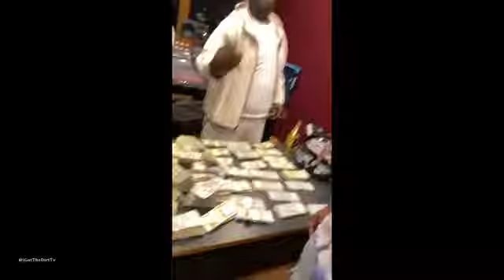Boosie Drops The Game! on Yo Gotti 😱😱